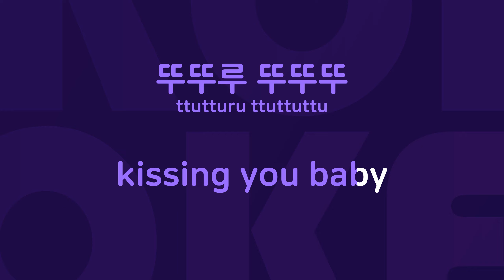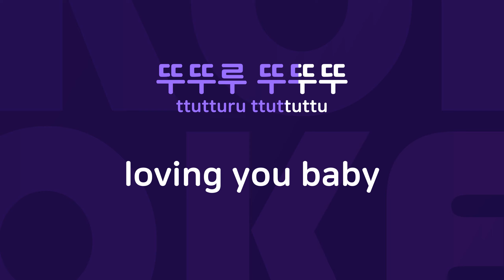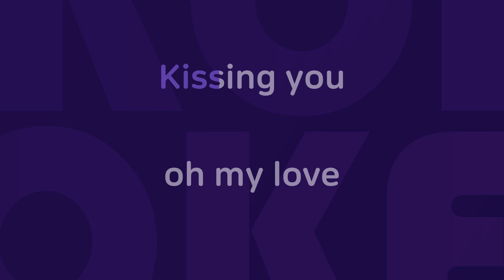Kissing You : Originally Performed By 소녀시대 Karaoke Verison